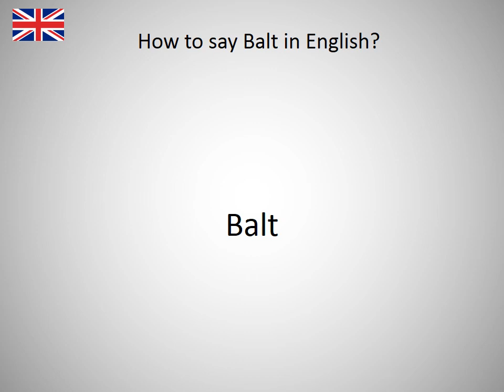How to say Balt in English?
How to say Balt in English? Learn the pronounciation Balt! How to Pronounce Balt. Expand your vocabulary, learn English words. Practice English online. Use this free pronunciation guide to practice words at a time. Learn English for free. Thank you for viewing, please like or subscribe! hoe om te sê, si të thuash, እንዴት እንደሚናገር, wie sagt man, comment dire, come dire, como dizer, как сказать, nasıl denir, cómo decir, 怎么说, πώς να το πω, hoe zeg je.